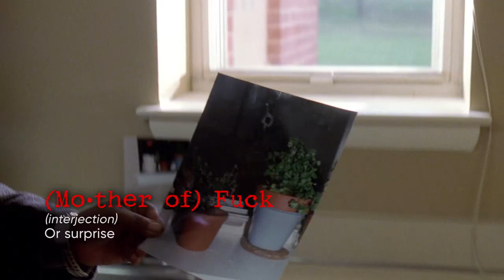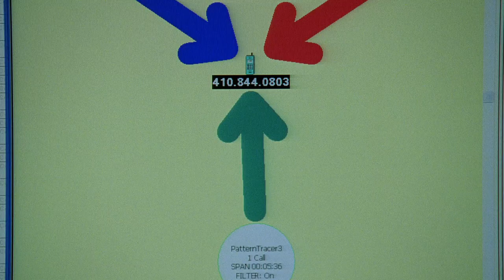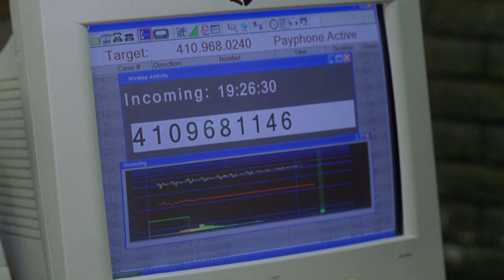The Wire Dictionary | HBO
Ever wonder what "Bawlmer" or "Burner Phone" meant? We've tapped The Wire and translated the series' iconic lexicon so you can binge every episode while being fully in the know.

Celebrate The Wire's 20th Anniversary by streaming all five seasons of The Wire on HBO Max.